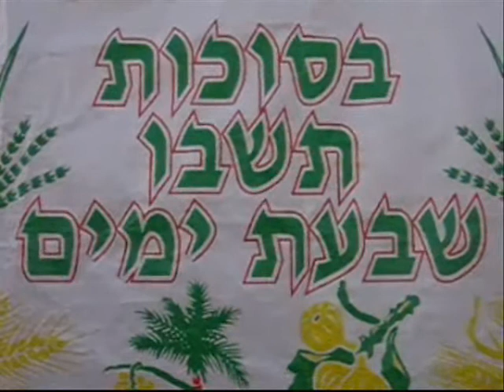בסוכות תשבו שבעת ימים: פרומו של פרק א'